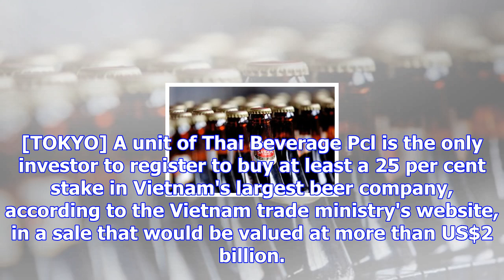Thaibev emerges as sole bidder for us$2b sabeco stake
[TOKYO] A unit of Thai Beverage Pcl is the only investor to register to buy at least a 25 per cent s...